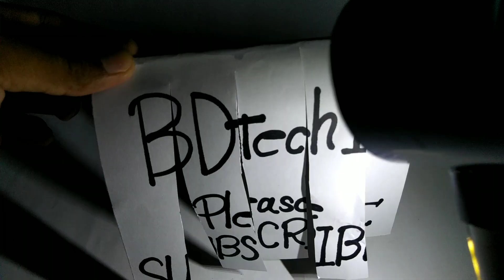How To Make Rechargeable Hand Fan At Home | Mini Fan | DC 720 Coreless Motor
How To Make Rechargeable Hand Held Fan or Light At Home  | DC 720 Coreless Motor.

চার্জার ফ্যান, এই প্রচন্ড গরমে আপনারা এই চার্জার ফ্যান তৈরি করে ব্যাবহার করতে পারেন। এটি একবার চার্জ করলে দির্ঘ সময় ধরে ব্যাবহার করতে পারেন।

The structure of the fan is very flexible so you can easily make this fan..
Which will add coolness to your unbearable heat..